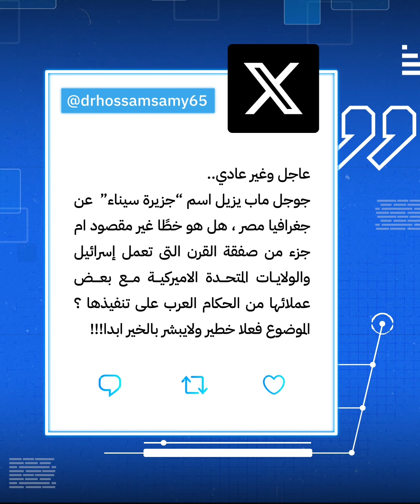هل اختفت سيناء بالفعل من خرائط جوجل؟ إليك القصة كاملة